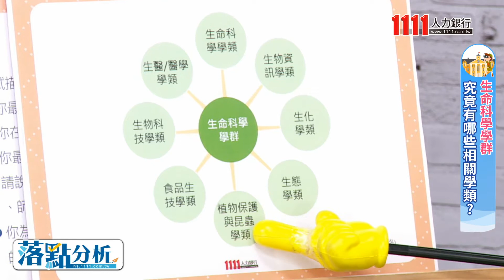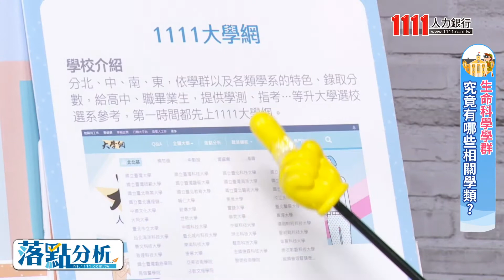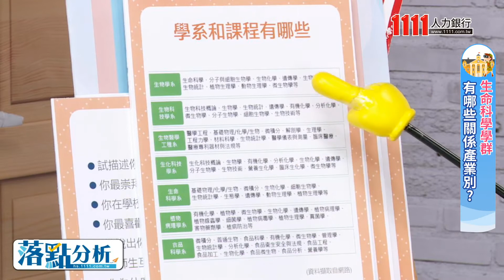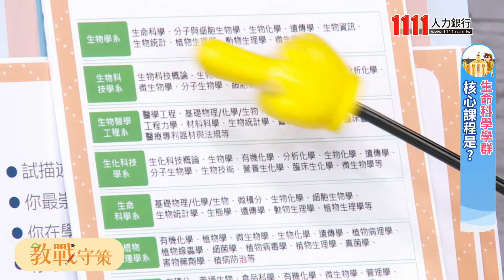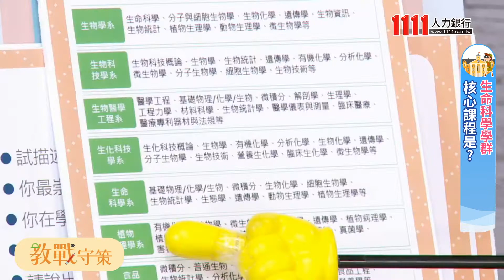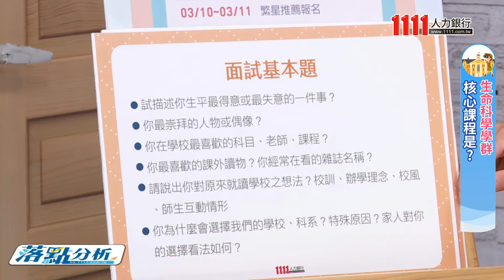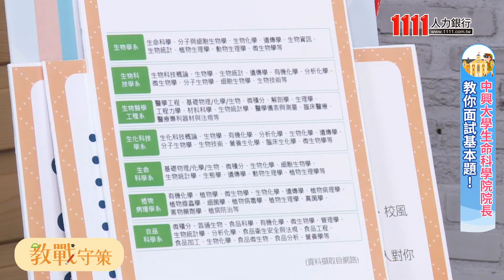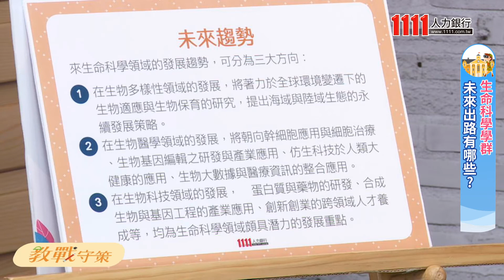大健康產業生命科學學群正夯 教授、學長分享備審資料與面試實戰經驗 |落點分析|1111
中興大學生命科學院長 教你生命科學學群必看守策!
生命科學有哪些相關科系可選擇? 又有哪些出路? 別擔心
1111特邀 中興大學生命科學院 陳全木院長
與 學長代表 台大醫科一年級黃品儒 現場分享! 現場解惑!

生科學群能夠從事的產業廣泛，包括製藥、農業、材料、資訊、光電、美容、機械、食品、電機、醫學等都有相關。院長陳全木表示，生科領域很廣，從小自看不到的微生物、病毒，到大的動植物個體、生態族群，都包含在生命科學探索的範圍。

學測後申請入學需準備「備審資料」，要注意哪些重點? 中興大學生命科學院陳全木 學院院長親自指點 。陳院長表示，備審資料是學測後、面試前，老師了解學生背景的唯一方式，像是做過什麼實驗、在實驗過程中學到什麼、有什麼興趣等，都能 拉近老師與學生距離 。

對於自傳部分，學長代表 台大醫科一年級黃品儒指出，自傳的功能在於 自我行銷 ，想要把自己成功推銷出去，關鍵在於包裝。例如在每一段的開頭都有小標題，同可以適當地放一些圖片，但絕對不是旅遊的照片，最好是從實驗的照片，而且在多人中標示出自己在哪裡，讓教授可以清楚看到。

生科學院院長傳授面試技巧、台大醫科學長分享面試經驗，讓你 通過面試機會大大增加 ! 學院長陳全木 首先提出「 面試基本題 」
○ 試描述你生平最得意或最失意的一件事？
○ 你最崇拜的人物或偶像？
○ 你在學校最喜歡的科目、老師、課程？
○ 你最喜歡的課外讀物？你經常在看的雜誌名稱？
○ 請說出你對原來就讀學校之想法？校訓、辦學理念、校風、師生互動情形
○ 你為什麼會選擇我們的學校、科系？特殊原因？家人對你的選擇看法如何？

台大醫科一年級黃品儒也分享”人生最挫折的一件事”應答方式。他認為，雖然高中學生經歷不多，但別總是聚焦在分數不如意、學習挫敗等部分，其實像是跟父母的衝突、與同學的摩擦等，只要敘述完整，並具體提出事件後獲得成長、啟發，相信都會是很好的答案。

⭐大學網 - 先選校還是先選系？